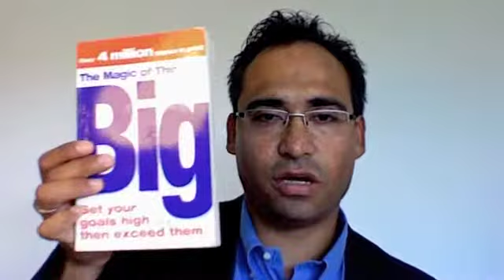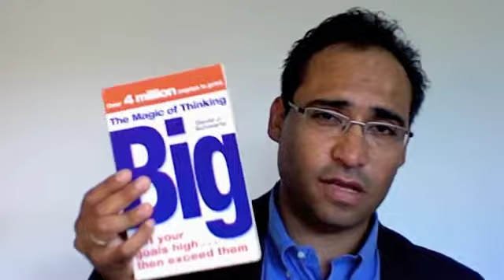The Magic of Thinking Big - Great Books Series 7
- In this episode of The Great Books Series I am sharing with you my recommendation on an outstanding book by David Schwartz. The title of the book is The Magic of Thinking Big and I strongly recommend it to you.